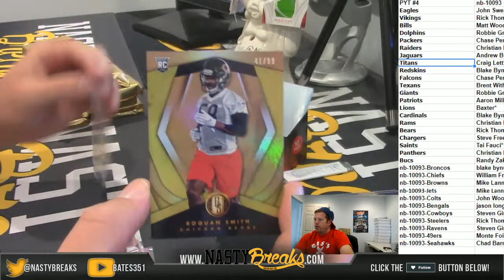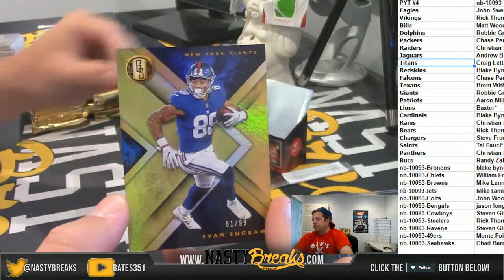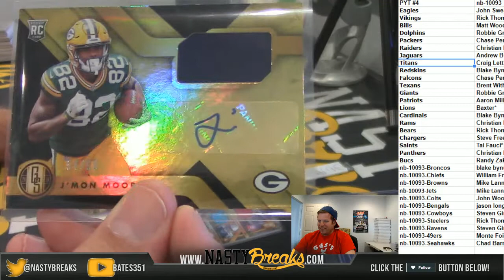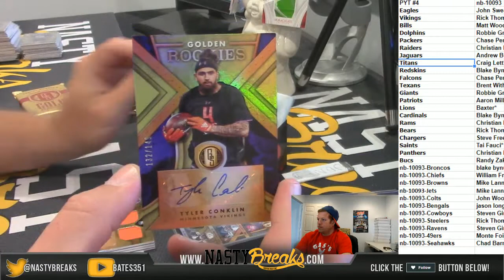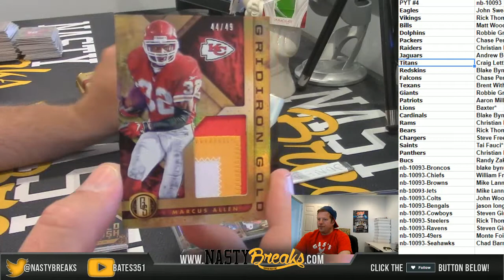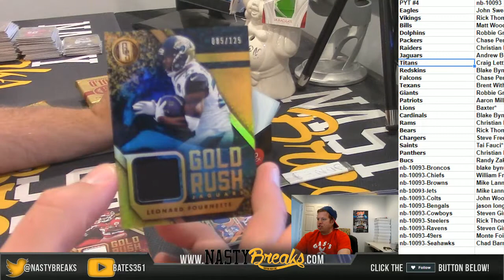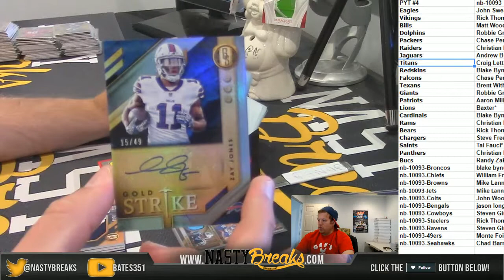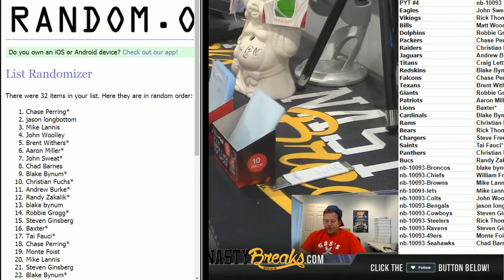7 13 18 2018 Gold Standard Football 12 Box Full Case PYT #4